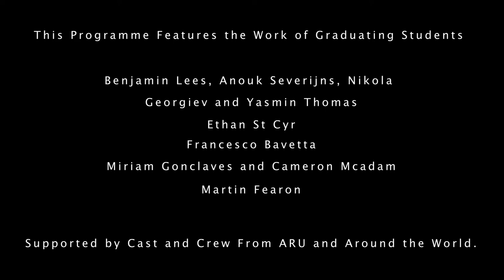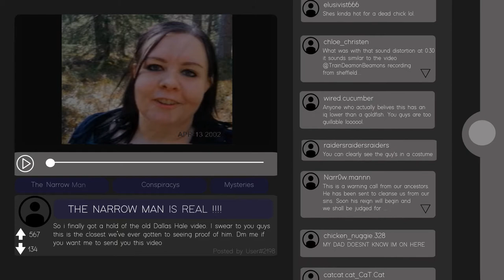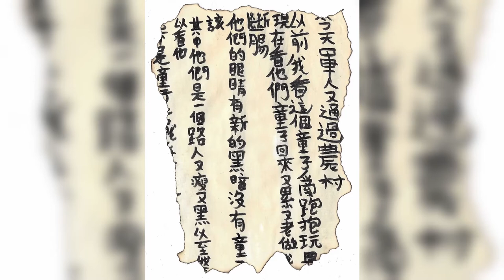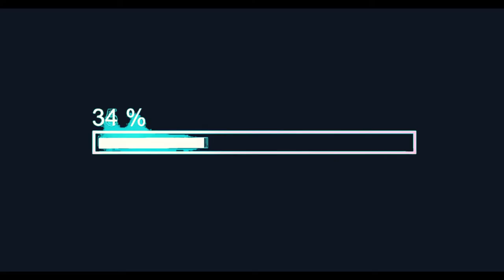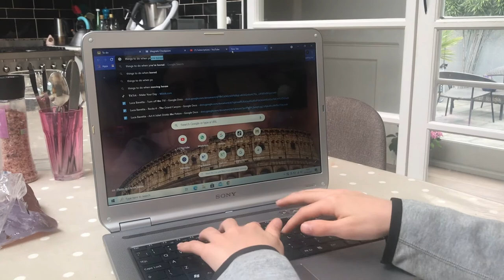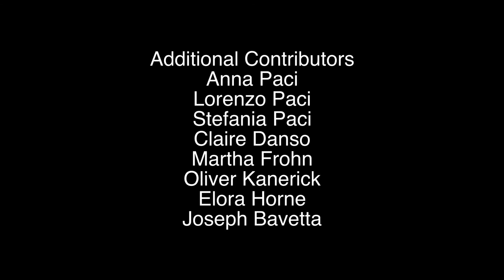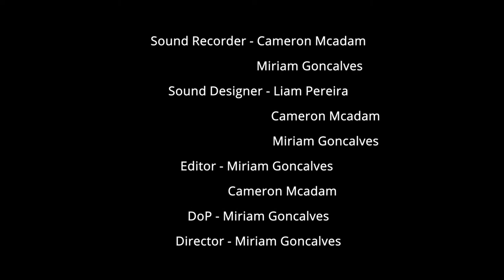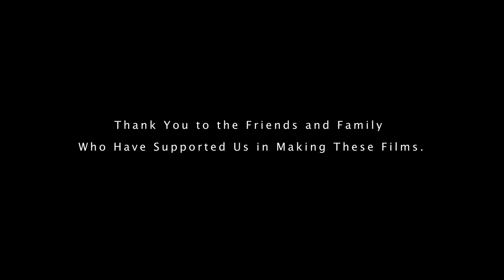BA Film And Television Production: Graduation Films - Programme Two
Anglia Ruskin University, Cambridge School of Creative Industries Present:
BA (Hons) Film and Television Production Graduation Films 2021

This Programme Features the Following Work of Graduating Students:

The Narrow  Man
Benjamin Lees, Anouk Severijns, Nikola Georgiev , Yasmin Thomas

Four Minutes
Ethan St Cyr

A Covid Education
Francesco Bavetta

Arcade
Miriam Gonclaves and Cameron Mcadam

Rise
Martin Fearon

Supported by cast and crew from ARU and around the world.

Conceived and Created Under the COVID-19 Restrictions from January to May 2021.